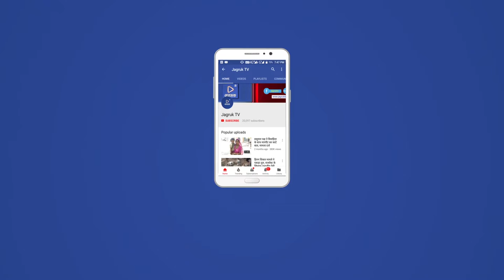JAGRUK TV : मंड़ार : ग्रामीणों ने लिया शराब से दूर रहने का संकल्प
मंड़ार के सुलिवा गांव मे गांव के लोगो द्वारा गाव मे शराब बेचने पर लगाया प्रतिबंध साथ ही गांव को नशा प्रवति से दुर रखने के लिए गांव के लोगो ने ली शपत साथ ही गुटका तंबाकू बेचने ओर खाने पर पर भी लगाया प्रतिबंध इस मोके पर रमेश कुमार ।दिनेश कुमार।शंकर लाल ।लाला राम ।मसरा राम सहित सभी ग्रामीणो ने ली शपत